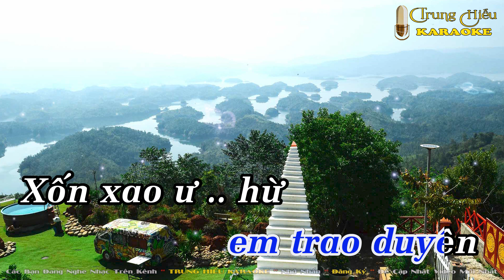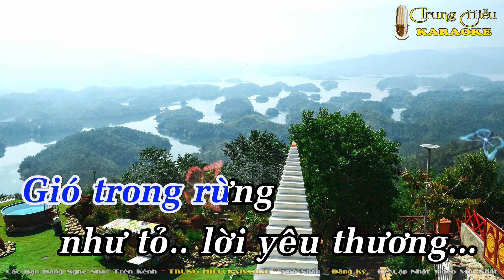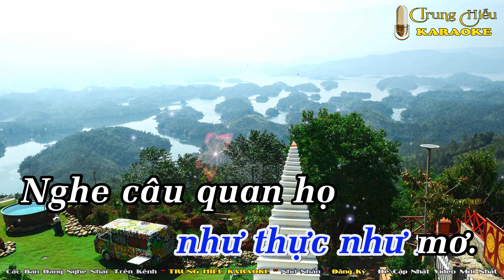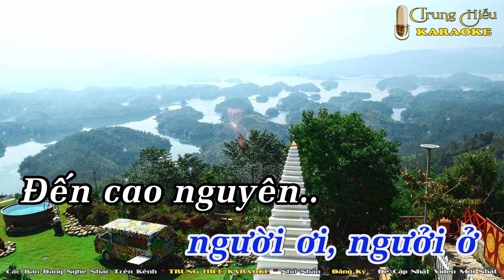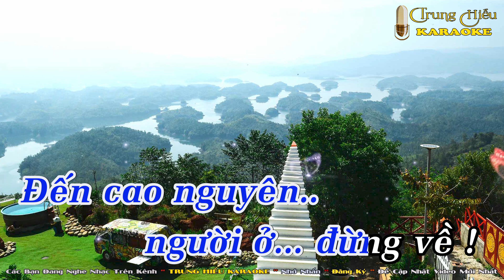Nghe Câu Quan Họ Trên Cao Nguyên Karaoke Tone Nam (Bm) - Beat Chuẩn Nhạc Sống || Trung Hiếu Karaoke